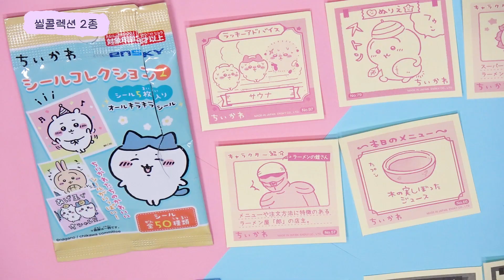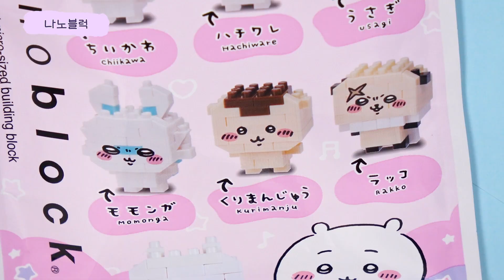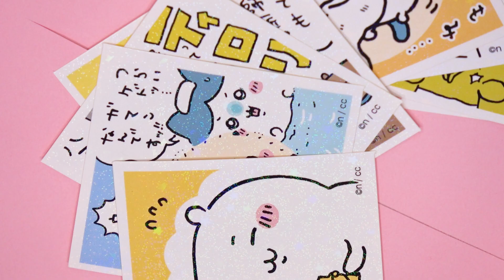ちいかわ | 치이카와가 괴물이라고?😱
얼마 전 일본 여행 갔다가 요 귀요미들을 발견했지 뭐야🙄⁉
홀린듯이 사왔는데 이제 리뷰해보려고 해

이번 영상 준비하면서 치이카와 세계관을 좀 알아봤는데 아주 놀라운 사실을 알게 됐다구!
궁금하다면 다들 끝까지 시청해줘😉❤

📍 씰스티커 콜렉션 2종
📍 마스킹테이프
📍 치이카와 도장
📍 나노블럭

Kevin MacLeod의 Accralate - The Dark Contenent에는 크리에이티브 커먼즈 저작자 표시 4.0 라이선스가 적용됩니다.